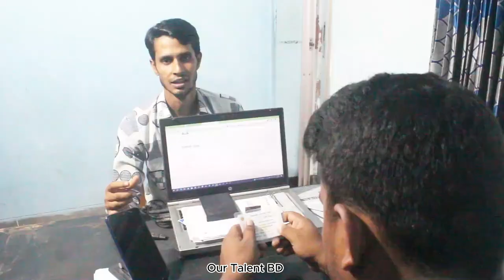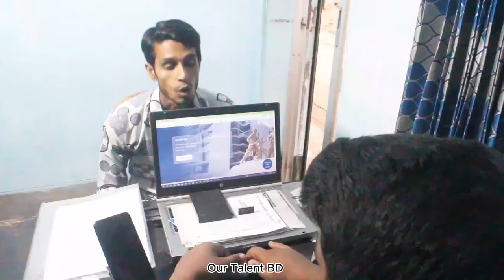NID সংশোধন ৪০,০০০।। NID Correction 40,000।। বাংলা ফানি ভিডিও।। Bangla Funny Vedio